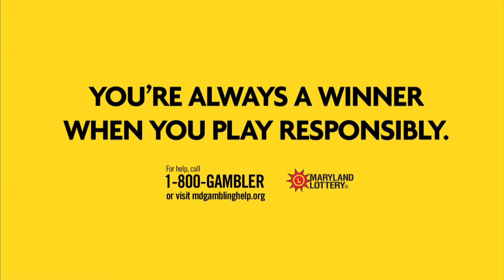9_28_19 - Evening